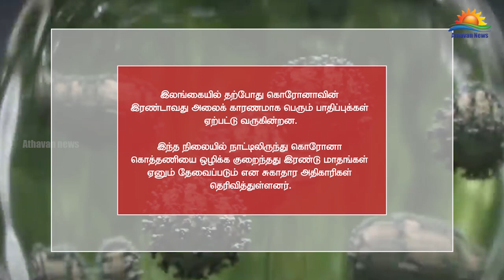கொரோனா கொத்தணியை ஒழிக்க குறைந்தது இரண்டு மாதங்கள் தேவை !